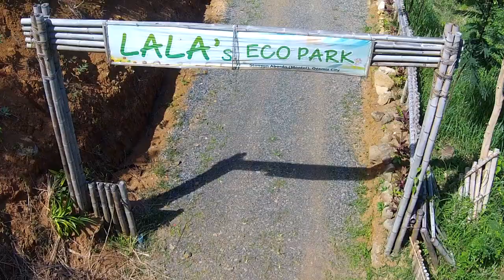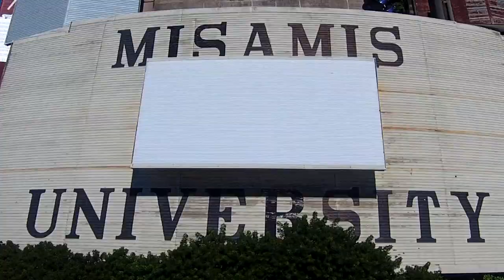it's more fun in Ozamiz City | Tourism Video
video | Archer Concepts